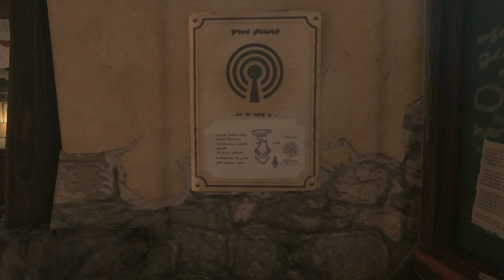YabbyTabby Stream Archive | Legend of Zelda: Tears of the Kingdom [11]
We had a lot to do today! We have the four sages, but we're still missing the fifth! As we search for information on that, let's travel to the few stables we're still missing, explore sky islands, help out in Tarry Town, buy ourselves a house, and then dive into the depths to reunite with a very familiar fellow!

Thanks to everyone who came to the stream, and if you enjoyed the game, make sure to check it out for yourself!

Timestamps:
Video Starts - 00:00
Intro - 03:22
Legend of Zelda: Tears of the Kingdom - 05:16
Be Right Back - 03:41:19
Legend of Zelda: Tears of the Kingdom - 03:45:32
Outro - 07:44:56